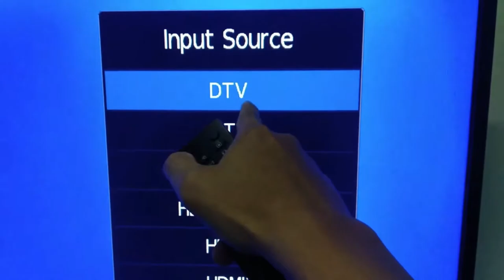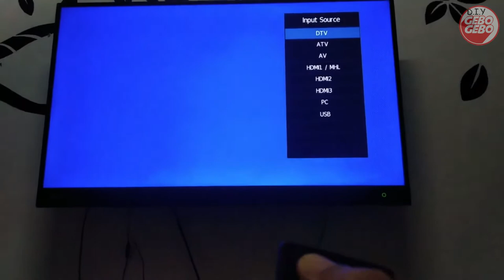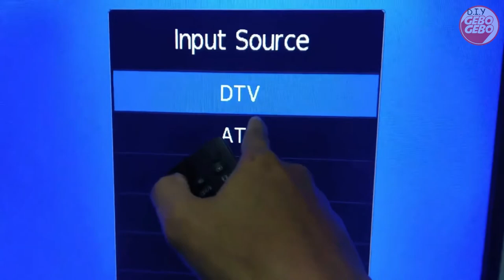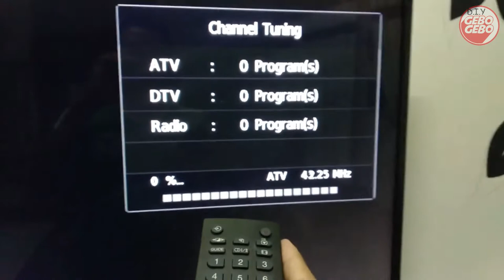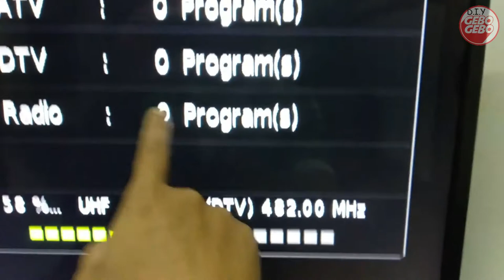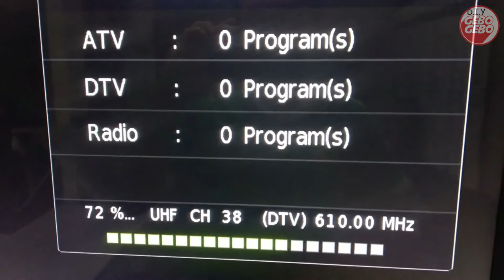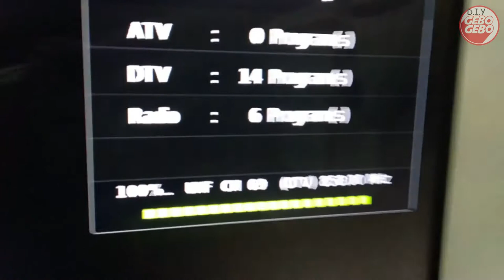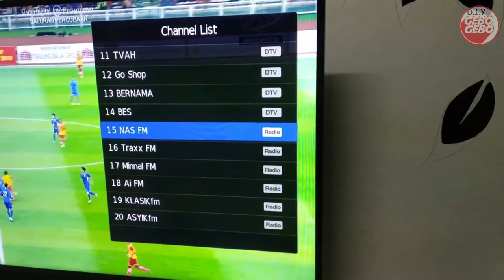Pasang antena dan cara cari siaran tv digital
Dalam video ni aku review antena untuk tv digital yang aku beli melalui shopee dengan harga RM18.60 jer.

Aku juga kongsi cara pasang dan cari siaran tv digital untuk tv jenama Toshiba aku.

Apa itu DVB-T dan DVB-T2

DVB-T adalah televisyen terestrial digital dan dengan itu setanding dengan antena TV lama di atas bumbung untuk televisyen analog. Perkara yang baik tentang antena DVB-T ialah, mereka sangat kecil berbanding dengan antena lama dan boleh juga digunakan sebagai antena dalaman. Begitu juga, anda juga boleh menggunakan antena lama anda untuk DVB-T.

DVB-T2 adalah standard pengganti DVB-T, yang membolehkan lebih banyak program dalam kualiti imej yang lebih tinggi, tetapi ia tidak serasi dengan DVB-T.

Manual Setting :
Masukkan no “CH” kawasan anda
(Semenanjung: 30/43/44/45/46/49/52)
(Sabah/Srwk: 34/36/42/43/47/52)